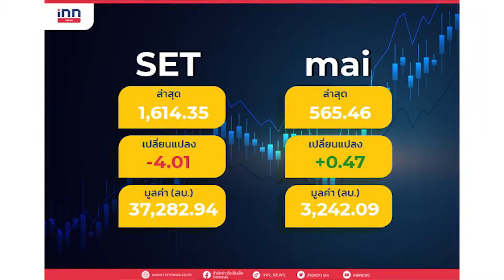กทม.สุ่มตรวจกระเช้าปีใหม่ชี้ห้ามมีแอลกอฮอล์ : เกาะสถานการณ์ 14.30 น.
13.03 น. กทม.สุ่มตรวจกระเช้าปีใหม่ชี้ห้ามมีแอลกอฮอล์
13.11 น. หุ้นเช้าปิดลบ4.01จุดแตะ1,614.35จุด
13.29 น. "ถาวร"เข้าพบ"ชวน"กราบลาหลังพ้นส.ส.
13.35 น. มท.แจงกระทู้มีลต.ผู้ว่ากทม.-พณ.แจงประกันรายได้
13.44 น. จับ2สามีภรรยาพร้อมกัญชาอัดแท่ง1,680กก.